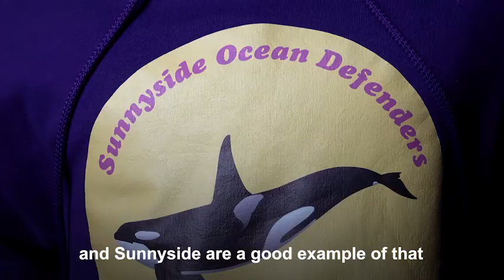BBN Glasgow Sunnyside Award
BBN Glasgow Sunnyside Award - why sustainability is vital for licensed venues in Scotland.